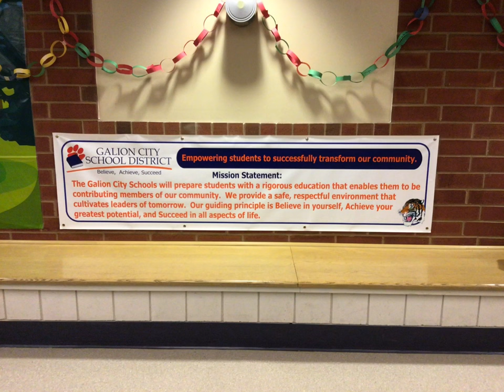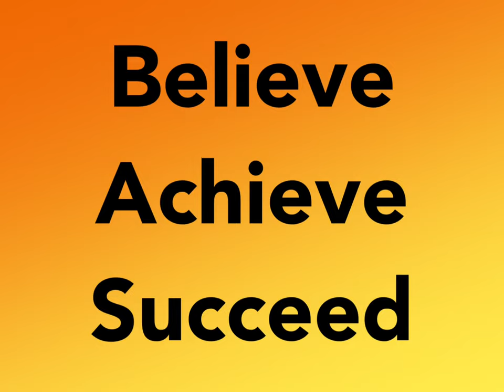GCS Mission Statement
Primary School students explain the Galion City Schools mission statement.